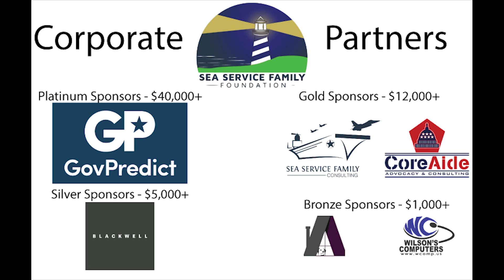SSFF Preview About Us #2